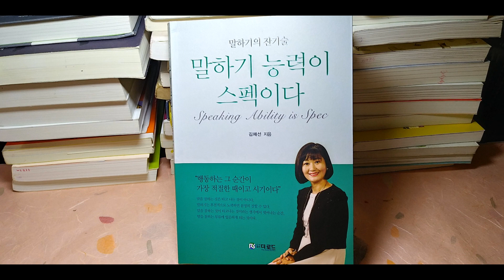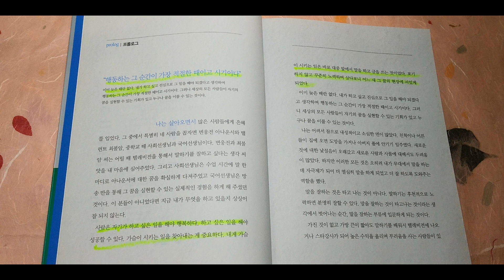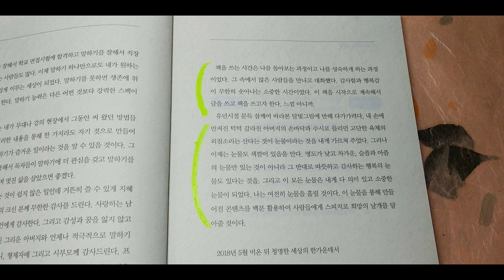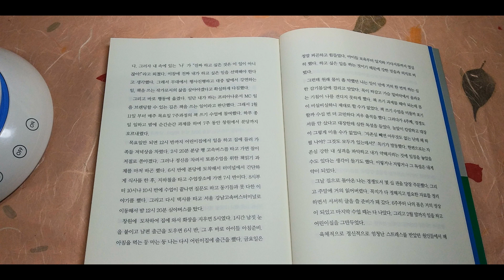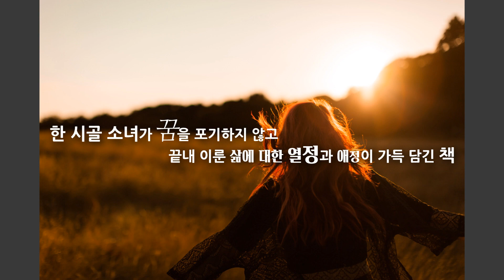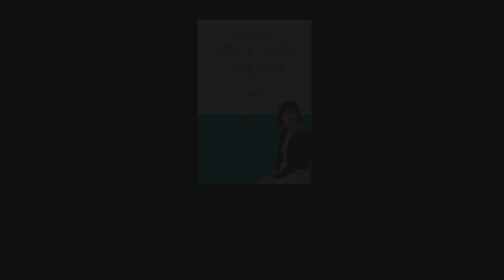책소개/ 「말하기 능력이 스펙이다」 - 힘들 때 한 줄기 빛같은 책 1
music _ A_Night_Alone - TrackTribe
               Classic_Rose_2 - Vibe Mountain
                Latin_Lover -  Quincas Moreira
               Starry_Eyed_Romance - Biz Baz Studio

Photo by Adhy Savala on Unsplash
Photo by Dikaseva on Unsplash
Photo by Felix Mittermeier on Unsplash
Photo by Arno Smit on Unsplash
Photo by Tyssul Patel on Unsplash
Photo by Sasha Freemind on Unsplash